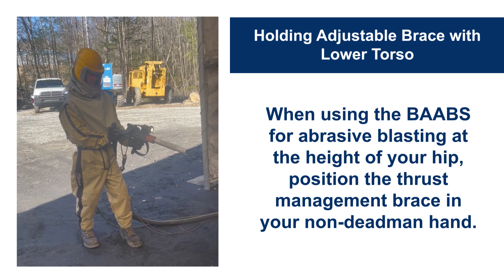Brace Lower Torso | ABC's of Blasting With BAABS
ABC's of Blasting with BAABS Blasting with the Adjustable Brace. Showing blasters how to effectively use the BAABS in different positions to maximize the safety and productivity of the blaster using BAABS.

This blasting method is used at the height of your hip, and you position the thrust management brace in your non-deadman hand.